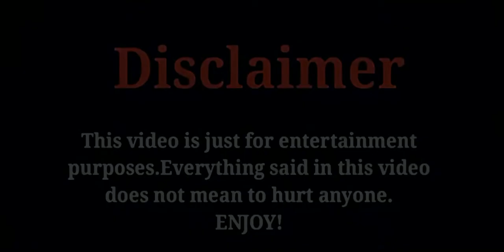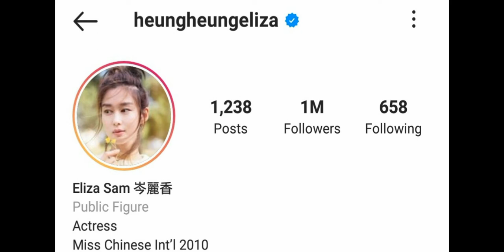Eliza Sam ||Biography 2021 Age, Family, Hobbies, NetWorth, Husband & Son's, Height, Instagram,